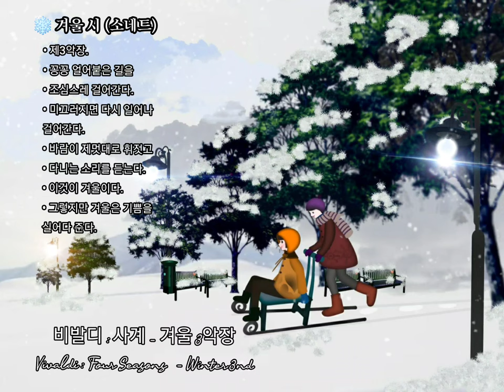❄ 겨울 클래식 [비발디 사계(중) - 겨울] Vivaldi : Four Seasons - Winter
◾ 비발디 사계(중) - 겨울 (1악장 ,3악장)
Vivaldi : Four Seasons  - Winter

겨울 시 (소네트)

• 제1악장.
• 얼어붙을 듯이 차가운 겨울.
• 산과 들은 눈으로 뒤덮이고
•  바람은 나뭇가지를 잡아 흔든다.
• 이빨이 딱딱 부딪칠 정도로
• 추위가 극심하며
• 따뜻한 옷을 입으면서
• 시원한 음식을 먹는다.
• 제3악장.
• 꽁꽁 얼어붙은 길을
• 조심스레 걸어간다.
• 미끄러지면 다시 일어나 걸어간다.
• 바람이 제멋대로 휘젓고
• 다니는 소리를 듣는다.
• 이것이 겨울이다.
• 그렇지만 겨울은 기쁨을 실어다 준다.

◾Vivaldi The 4 Seasons by Louis Kaufman
(1947 , 1950 )
사계 (四季, 이탈리아어: Le quattro stagioni)는
이탈리아의 작곡가 안토니오 비발디가 1725년에 작곡한
바이올린 협주곡으로 작품 번호 : 작품 8번 ( Opus 8, No. 1-4 )이다.
비발디의 바이올린 1235 협주곡 중에 가장 유명한 곡으로서
또한 가장 사랑받는 바로크 음악 중 하나이기도 하다.
이 곡은 본래 열두 곡이 포함된 화성과 창의의 시도
의 일부분으로 출판되었으나,
사계절을 묘사한 첫 네 곡이 자주 연주되면서 현재와 같이 따로 분리되어
사계로 불리게 되었다.

클래식음악, 힐링음악, 뮤직테라피, 치유음악, 공부할때듣는음악, 카페음악, 재즈음악,

힐링음악 | 클래식음악 | 클래식피아노 | 치유음악 | 잔잔한클래식 | 차분한클래식 | 기분이좋아지는클래식 | 기분좋은클래식 | 클래식명곡 | 클래식명곡베스트 | 상쾌한클래식 | 상쾌한클래식음악 | 아름다 클래식 | 아름다운클래식음악 | 클래식명곡모음 | 클래식연속듣기 | 클래식명곡연속듣기 | 태교클래식 | 태교음악클래식